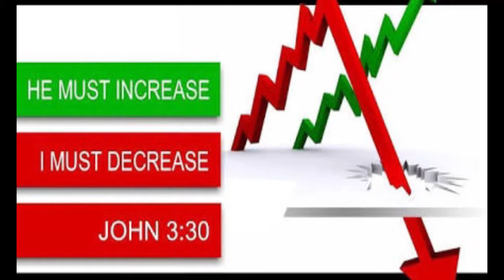HE MUST INCREASE EPISODE-124